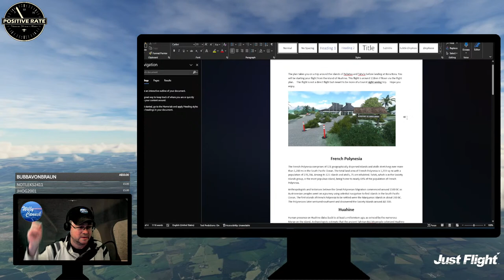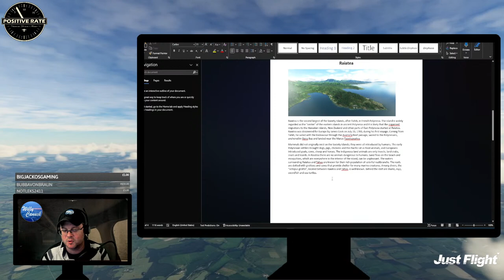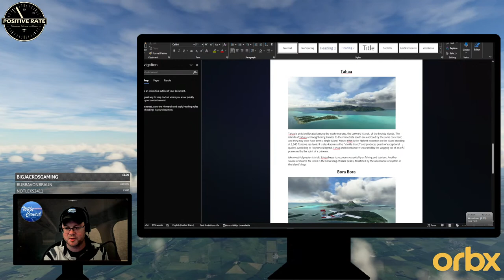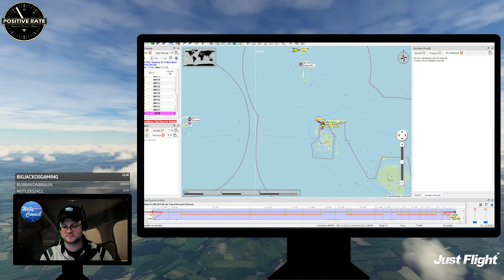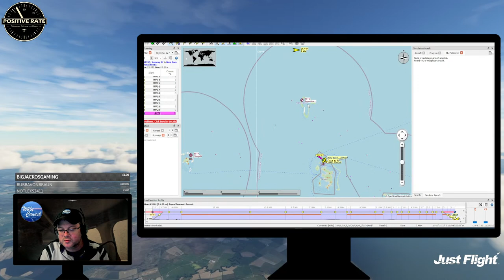Polynesian Islands | VFR Sightseeing | Just Flight Turbo Arrow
This week we go back to out VFR roots and jump back in the fantastic Piper Turbo Arrow from our friends at Just Flight!

We are going to be flying VFR this week around French Polynesia.  Follow Willy as he flies a preset path as We tour these islands that were part of a MSFS world update a while back. We'll chat about everything flightsim and take in the breath-taking views. We will then fly to Bora Bora Airport!
Join us for the whole trip on the multiplayer server and watch Willy test his landing skills, with maybe, some dancing on the way!  Don't forget to download the wonderfully detailed flight diary provided by our Dispatch officer, Darkfury!

RECOMMENDED SCENERY:
None - Default

STARTING AIRPORT: NTTH
ROUTE: NTTH - NTTB
Weather/Time: Few Clouds; 1200 local time
SERVER: MSFS North Europe
Equipment: (160kts) recommended:  Cessna 310, Cessna Caravan, Seminole or Turbo Arrow

SPECS: Ryzen 5 3600, Nvidia GTX 1660 Super, 32GB DDR4 3200, M.2 500GB SSD, 1TB 7200 HDD

Type !help for a complete list of chat commands

MEMES: Use the !summon command to show everyone how you feel:
!summon takeoff
!summon landing
!summon smartass
!summon ace
!summon buzzed
!summon crash
!summon happy
!summon khan
!summon dirty
!summon rock
!summon amused
!summon uhoh
!summon way
!summon haha
!summon sad
!summon focus
!summon thumb
!summon banned
!summon button
!summon runaway
!summon wow

NOTICE TO VIEWERS:  Positive Rate is a community based on three core principles: Friendship, Learning and Respect.  Our community is monitored and strictly moderated in accordance to our principles.